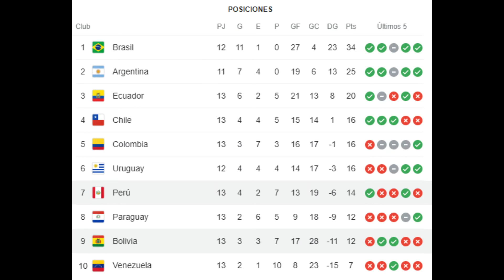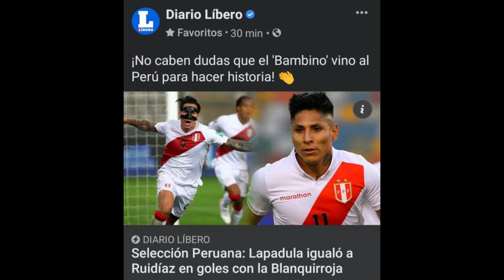PERÚ 3 BOLIVIA 0 | ESTA VEZ EN MODO SEX0 EL 1ER TIEMPO 🥵🍫😳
VAMO PERÚ GOLEAMOS 3 A 0, AHORA VIENE VENEZUELA EN CARACAS, A DARLE CON TODO, VAMOS POR LOS 3 PUNTOS DE VISITA, SERÁ DE MUCHÍSIMA AYUDA.